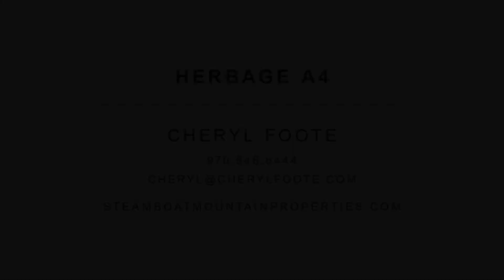Herbage Townhome in Mountain Area